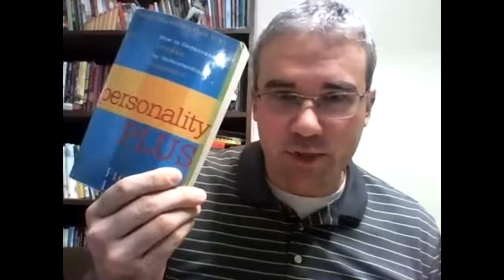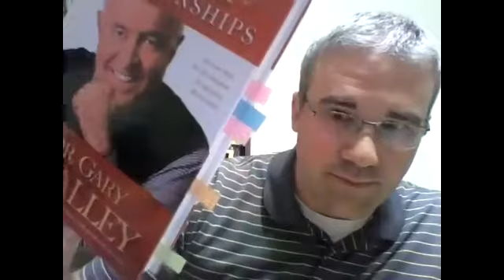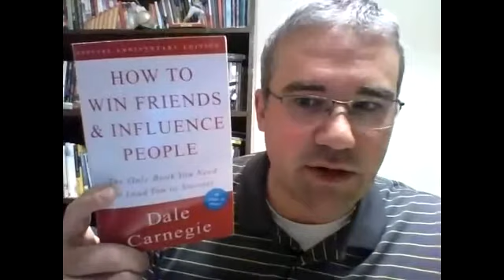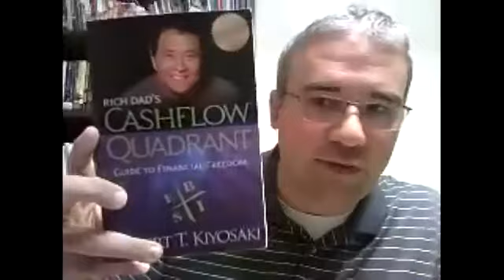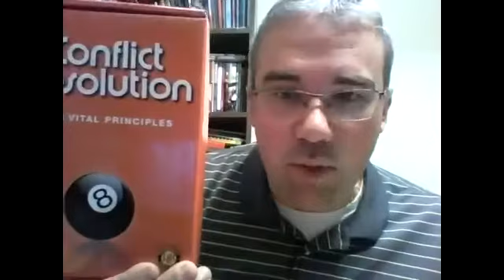Self-Education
My friend and mentor Chris Craft discusses the importance of self education.